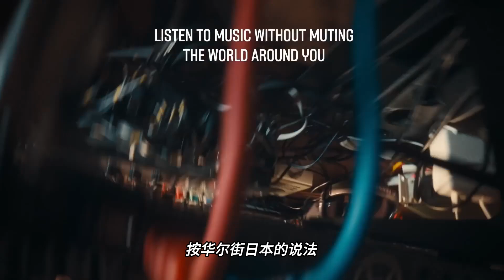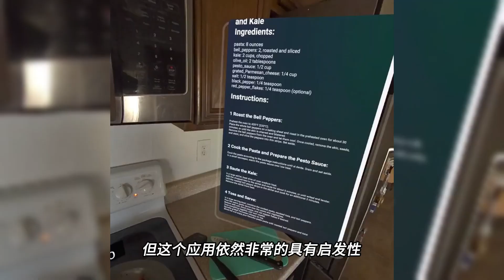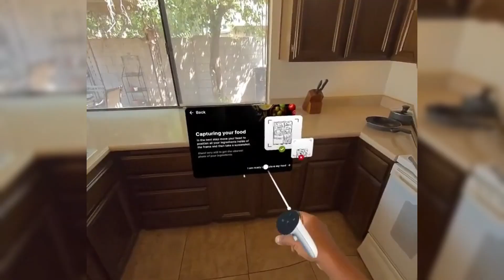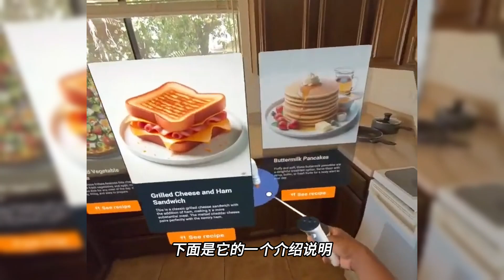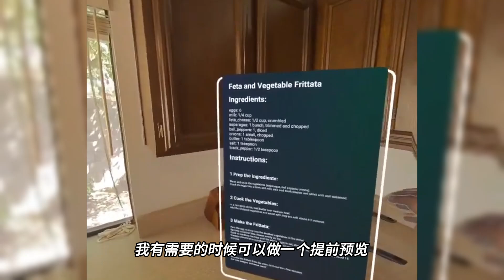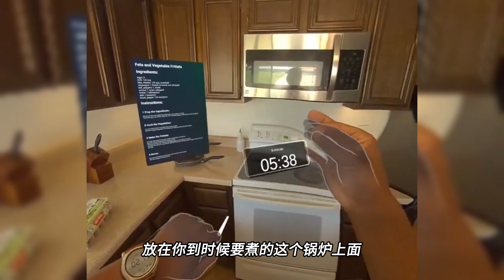【VR玩乐】Quest3结合AI图生文 实现MR烹饪应用范例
Meta自家的AI助手终于要在八月份上线Quest 3，虽然暂时仅限美国和加拿大地区，但也确实是意义重大，一来当其它公司还在探索AI怎么落地时，Meta这边已经有两款终端硬件产品搭载AI功能，一手开源Llama大模型，另一手则是两款真正在售的平民消费级硬件，Meta今年能成为美股无脑涨七姐妹之一不是没有道理的。

而就在前不久的Meta黑客松开发竞赛上，有这么个关于做菜烹饪的获奖应用，就完美的在MR下模式绕过摄像头权限获取的限制，并结合AI、手势追踪合和语音功能跑通了流程，虽然VST设备目前透视参数有限并不能真的拿来做菜，但这个应用依然非常的具有启发性。